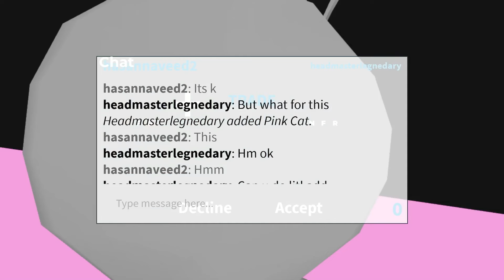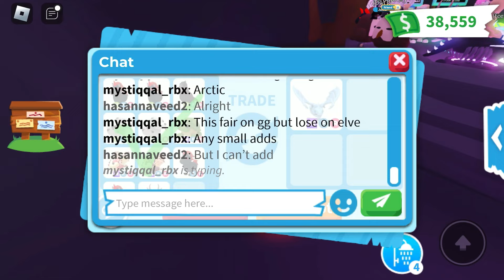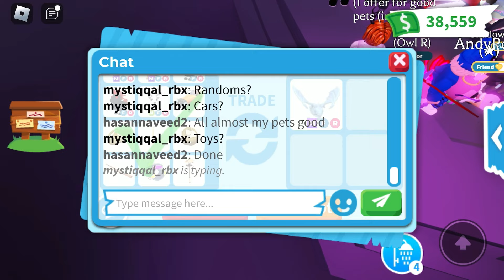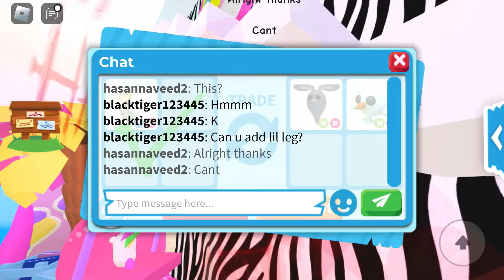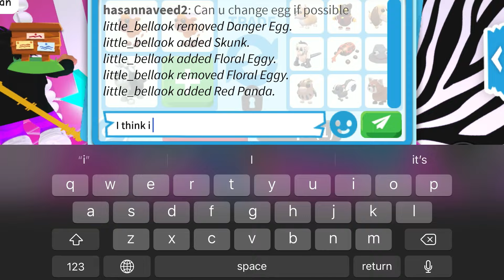🤯🐉 WOAH I GOT MEGA FROST DRAGON + NEON PINK CAT + NEON PIG & ALSO DID A LOT OF AMAZING TRADES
😱YAY! I GOT 9 EVIL UNICORNS+BAT DRAGON+NEON PARROT+NEON SHARK FOR MY MEGA OUT OF GAME LEGENDERY PET

Username : Hassannaveed2

I Edit from CapCut

Thumbnail From Picsart